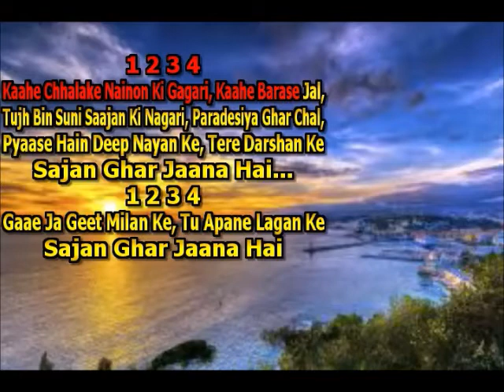THE FUTURE LOCAL KARAOKE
GAYA DJA GEET MILAN KE[OOSTERS]